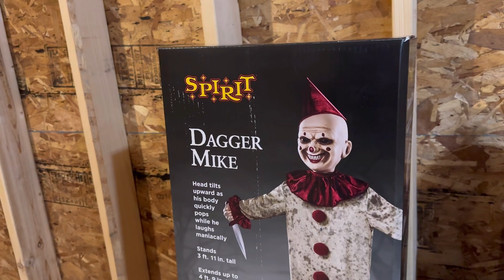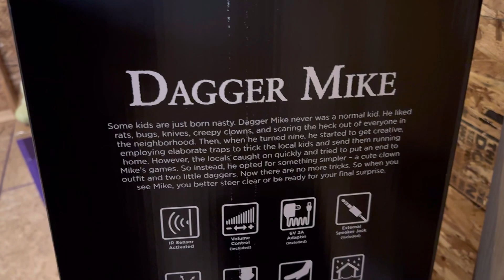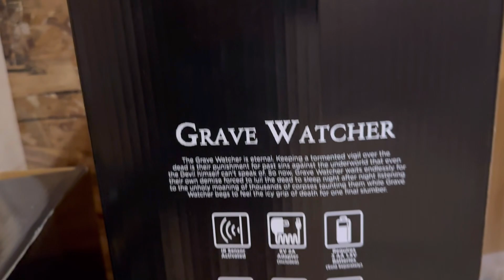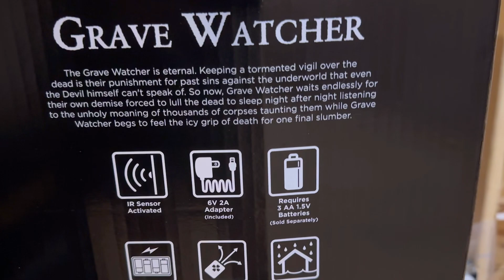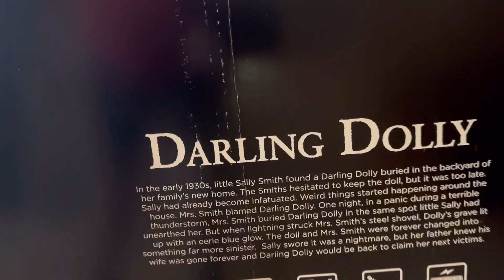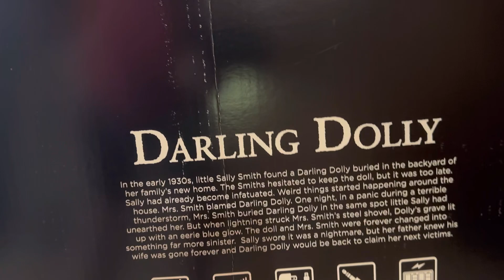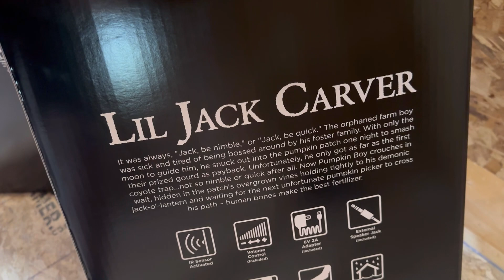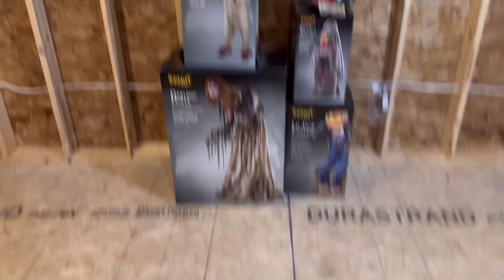Spirit Halloween first trip haul animatronics and more!